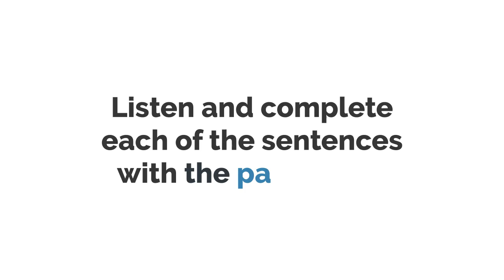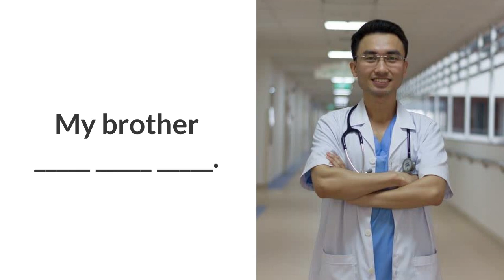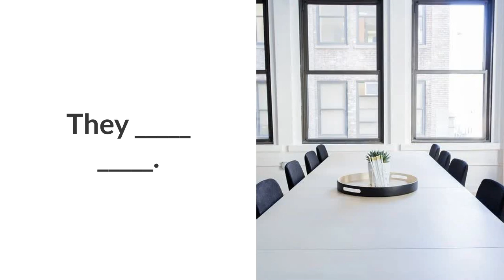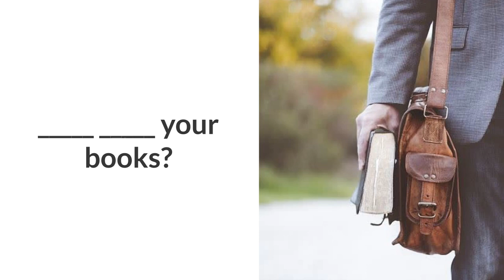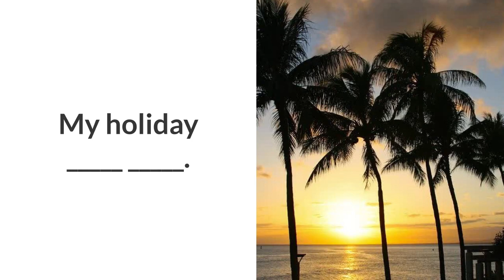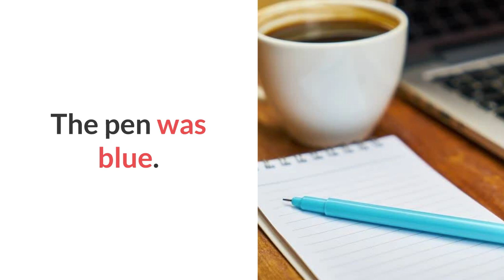Online Grammar Worksheet Past Tense Be